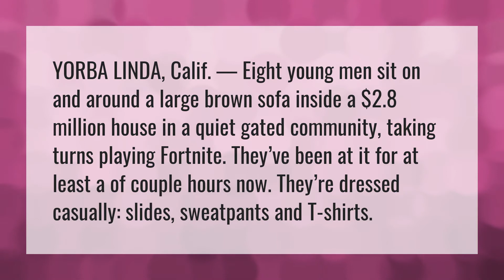Where is the 2hype House located?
Flight23white • Where is the 2hype House located?